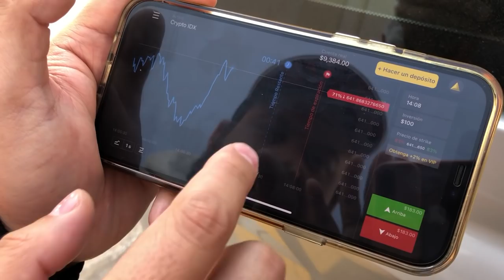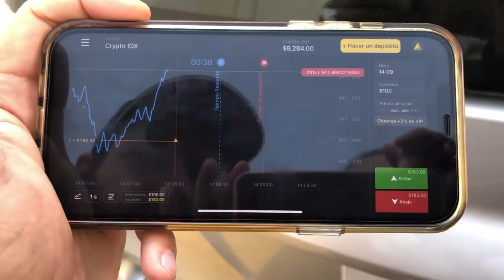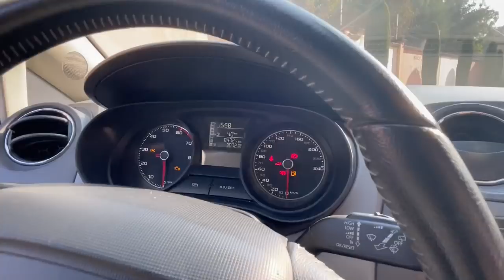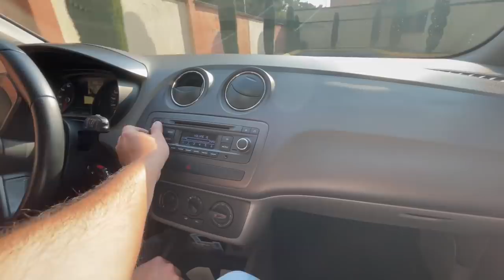¡TENEMOS NUEVO AUTO! | PANCHO RU VLOGS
¡Registrate en Binomo para ganar 1000 USD en tu cuenta Demo!

INFORMACIÓN RIFA
Amigos quiero comprar un auto más alcanzable para meter al canal y refrescar el contenido y dado que me han estado pidiendo que rife el Audi así será sale a la rifa mi Audi 1.8T 2001 el coche se va tal cómo está y se entrega con los detalles que le faltan reparados como lo es bases de amortiguador nuevas cárter nuevo lo acabo de comprar interiores recién tapizados y recién pintado rines 18” tipo LM el costo por número es de $300 pesos serán 300 números una vez vendidos todos los números se realizará la rifa el depósito lo puedes realizar al siguiente número de tarjeta 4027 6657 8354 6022 BANCO AZTECA a nombre de Francisco ru una vez realizado el depósito manda foto de tu comprobante al siguiente whatsapp junto con tu nombre completo y el número de teléfono de quien va a ser el participante sin más que decir mucha suerte!

EDICIÓN
INSTAGRAM DE MI COMPA
SU CANAL DE YOUTUBE
 @Chemanuel Castillo ​
INSTAGRAM DE ALAN